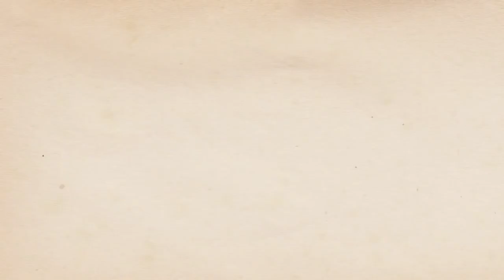What's A Better Leadership Style: Forceful or Accommodative | Sadhguru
During a panel discussion at the INSIGHT 2014 program​ with Sadhguru, KV Kamath, and Harsh Mariwala, Chairman of Marico Industries, Sadhguru answers a question on the process of gathering insights in business. He looks at how when we lead a team, it is important to get everyone engaged with the larger goal. However, though you may have seen through the whole process, it is important to allow team leaders to go through the whole operation as a learning process.

sadhguru
sadhguru 2019,
sadhguru speech
sadhguru latest
sadhguru 2020
sadhguru meditation
sadhguru speeches
sadhguru motivation
sadhguru shiva,
sadhguru advice
sadguru
sadhguru bangla
sadhguru live
satguru
isha foundation
yoga